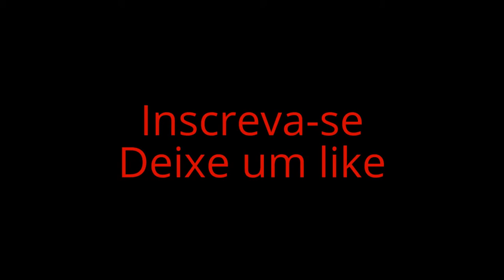Sky wars no skycraft